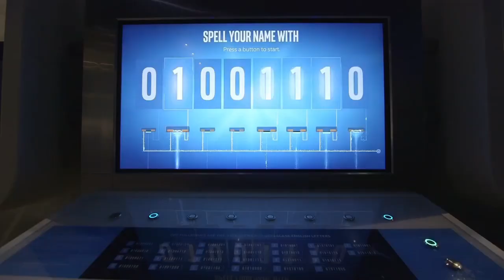Touch Video Wall in Dubai, UAE - Scream Entertainment